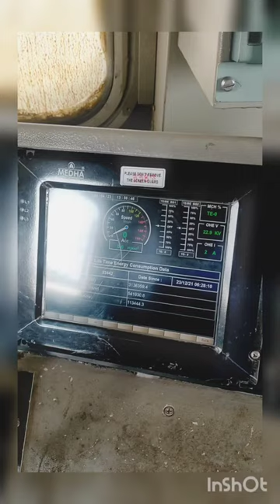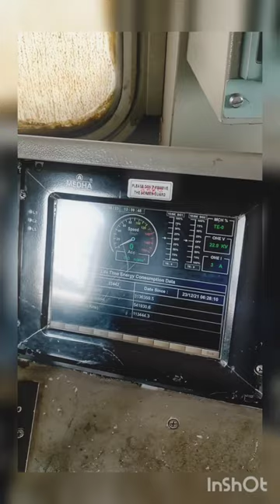CAB FAN , CAB AC , CAB HEATER IN G9 LOCOMOTIVE.🚃.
Instruments Given In WAG9 Locomotives For Cooling And Heating 🚃🚃♥️♥️♥️
Vlog02